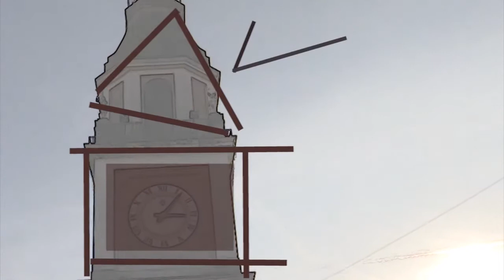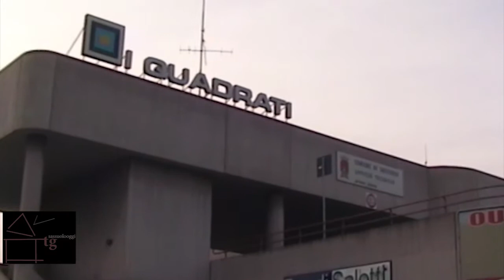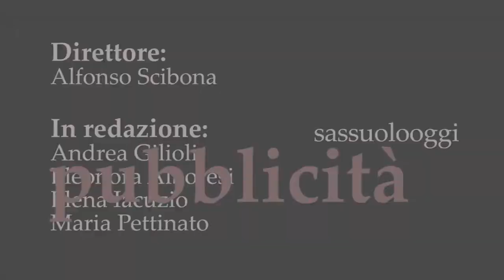Sassuolo Oggi Tg - 14 dicembre 2017